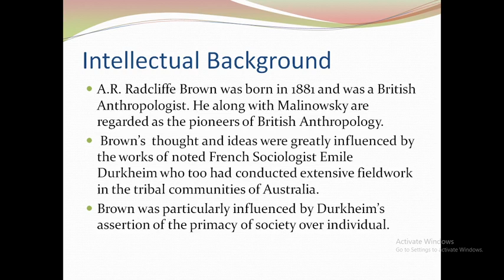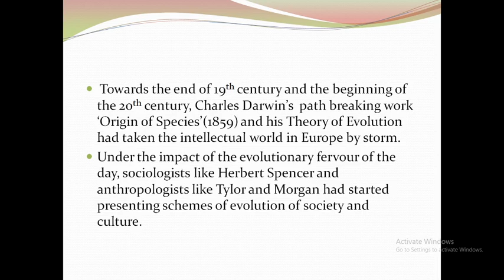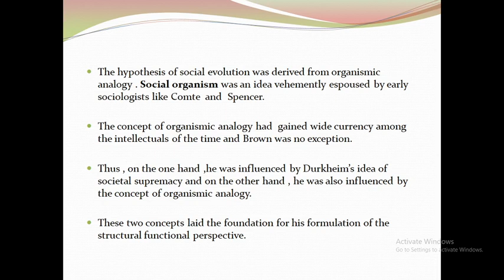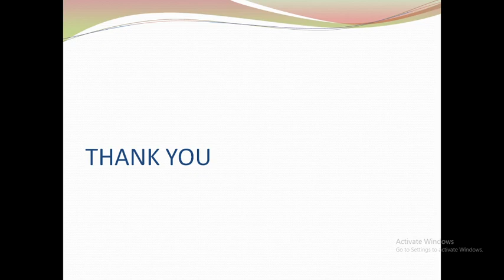MA Final Sociology Paper I- structural Functionalism of Radcliffe Brown